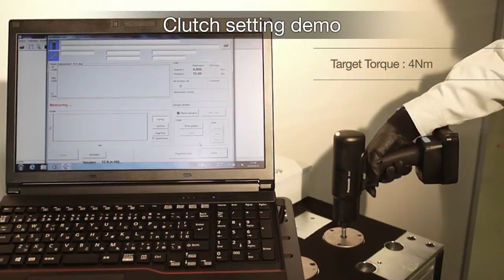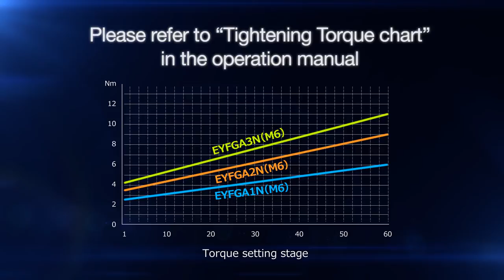EYFGA Panasonic Precision Screwdriver - Easy Clutch Setting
Panasonic’s New EYFGA Series of Precision Cordless Clutch Tools are intelligent, ergonomic, repeatable and accurate.  The tool design incorporates a comfortable grip, weight balanced with minimal torque reaction weighing less than 3 lbs.  The fast acting clutch and a photo interrupter (non-contact switch) shuts off the tool immediately giving the tool its accuracy and repeatability. The optional downshift feature can increase accuracy by slowing the tool down just before final torque.  Other programmable features include adjustable rundown speeds, cross thread reduction, cross thread / rehit detection, and programmable maintenance intervals.  The possibilities for this energy efficient tool make it ideal for any manufacturing assembly process.